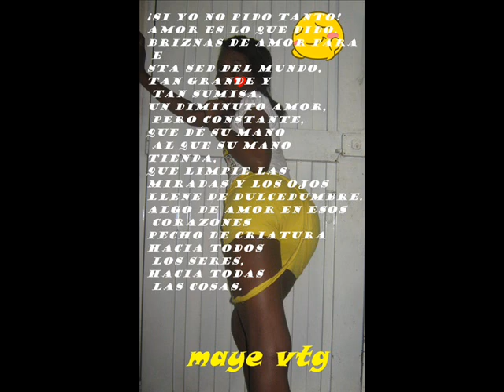MI PARCHE CON LOS SOCIOS Y SOCIAS